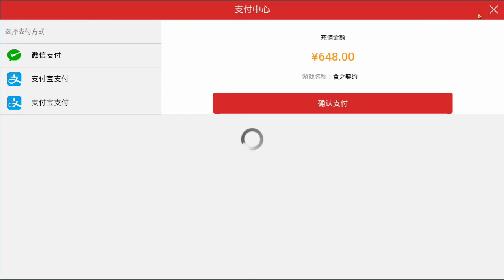Food Fantasy (China) Let's Play: New Skin Event - Time of Awakening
In which Turducken, Champagne, Mashed Potatoes, Cappuccino, Milk and Soft Serve Cone get new skins! Let's find out how to get them!